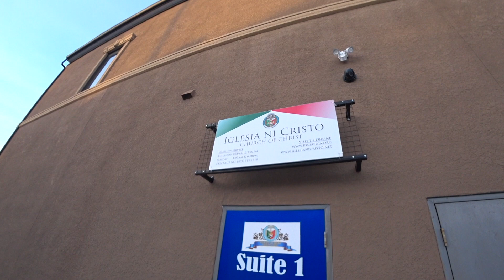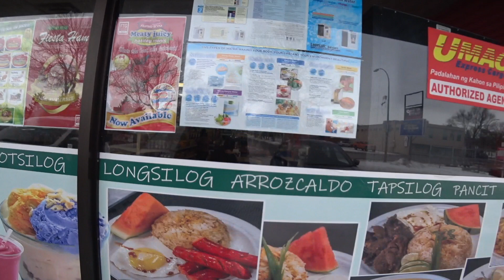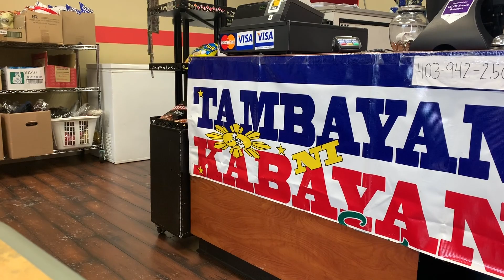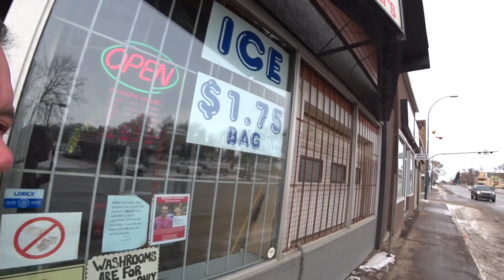Northside On The Hoof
With both Chels and my vehicles broken down due to radiator issues, I'm on foot moving between home and work. Join me for a walking tour through part of Lethbridge's northside residencies and strip-malls, with a stop for Filipino lunch